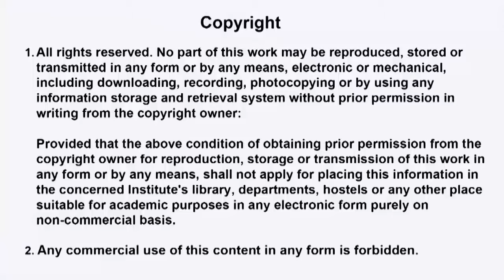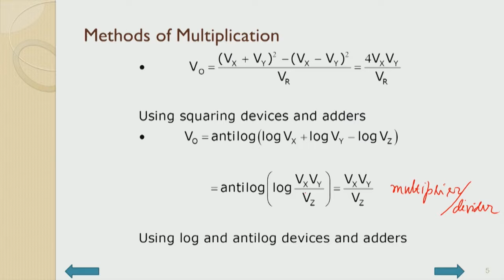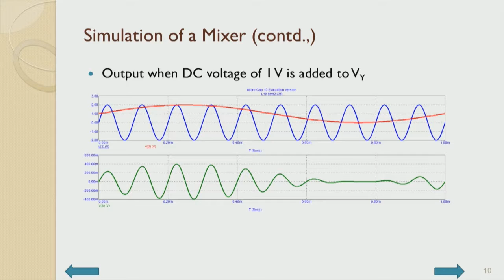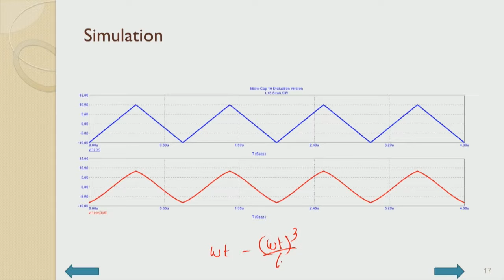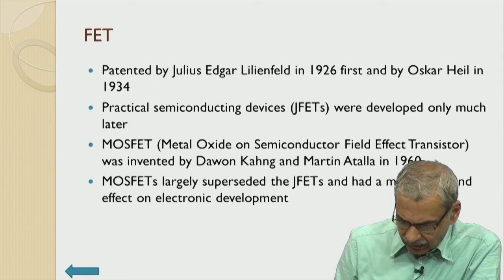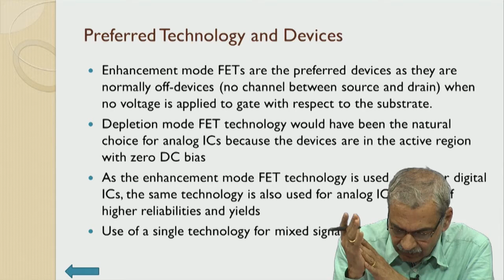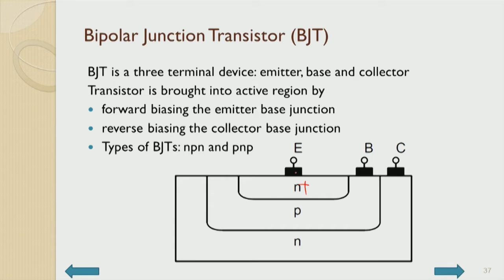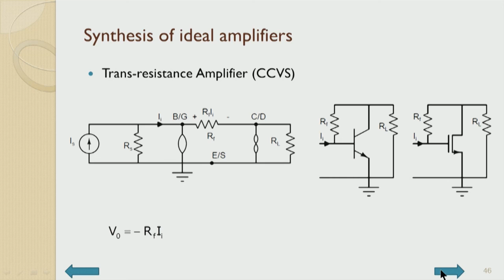Electronic Devices for Analog Circuits